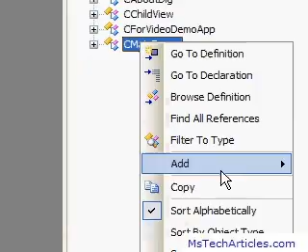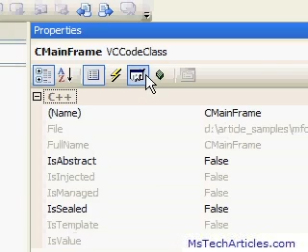01_Onclose.wmv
WindowPlacement